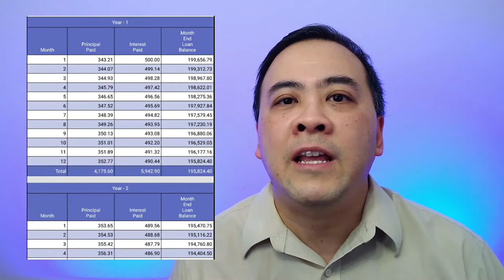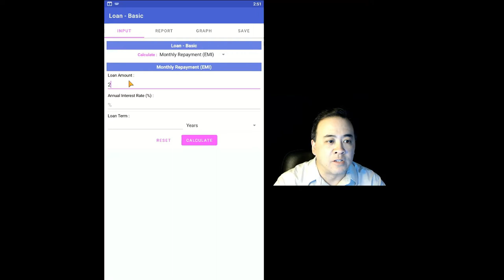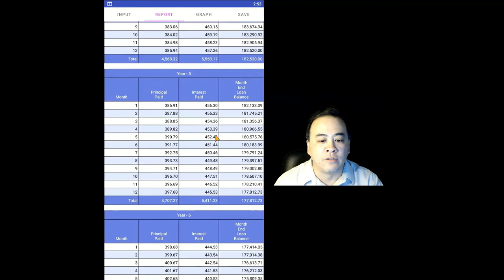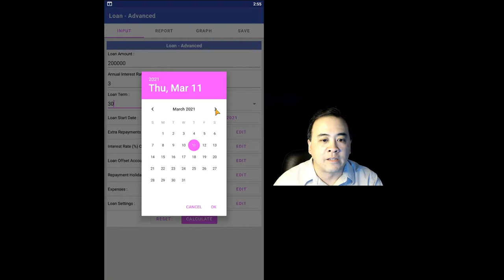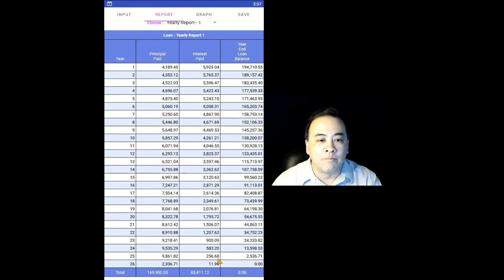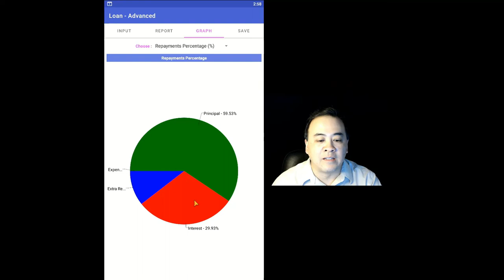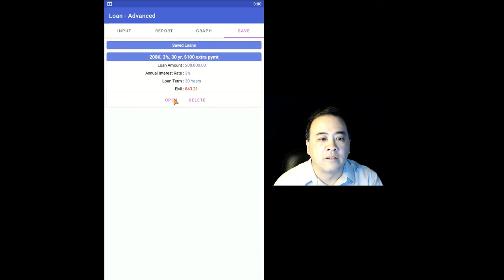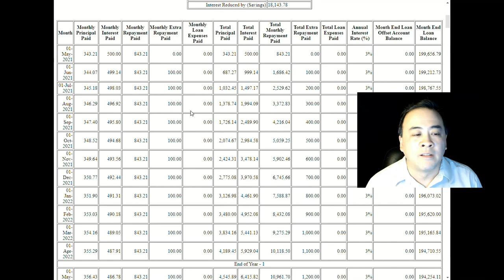Reviewing my favorite LOAN AMORTIZATION app: Explained & Demonstrated!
My review & demonstration of the Loan & Interest Calculator app (by RK Apps) on the Google Play store. The app produces nice loan amortization schedules while you are out of office on the go! It is superior to the many "vanilla" loan amortization apps I see today.

0:00  Intro to Loan Amortization apps
2:26  Loan amortization app demo #1
5:48  Loan amortization app demo #2
10:03  Loan amortization reports screenshots